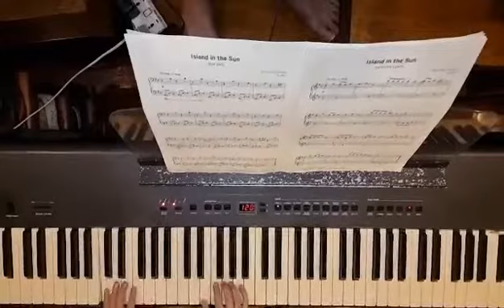Island in the Sun (duet part)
By Aslan Dzhioev